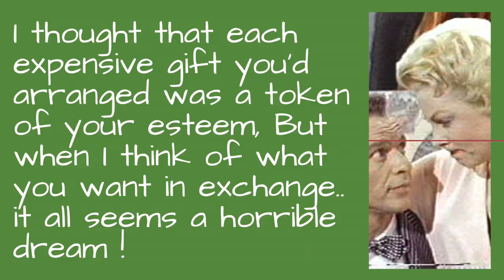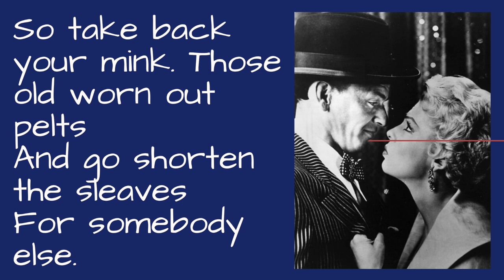Take back your mink- Guys and Dolls -cover with lyrics on screen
Of course I don’t own a thing on that video but my voice😊

Take back your mink- Guys and Dolls

Lyrics

He bought me the first mink five winters ago
and the gown the following fall
then the necklace, the bag, the hat and the shoes
what a generous gift, I recall.
Then last night in his apartment
he tried to remove them all
and I said as I ran down the hall.

Take back your mink
take back your pearls
what made you think
that I was one of those girls ?

I'm screaming !!!

Take back your gown
the shoes and the hat
I maybe down
but I'm not flat as all that.

I thought that each expensive gift you'd arranged
was a token of your esteem
but when I think of what you want in exchange
it all seems a horrible dream

So take back your mink
those old worn out pelts
and go shorten the sleeves
for somebody else.